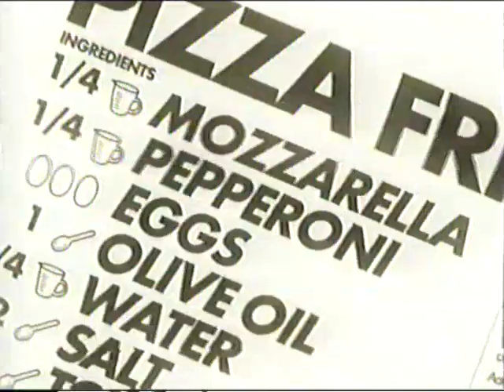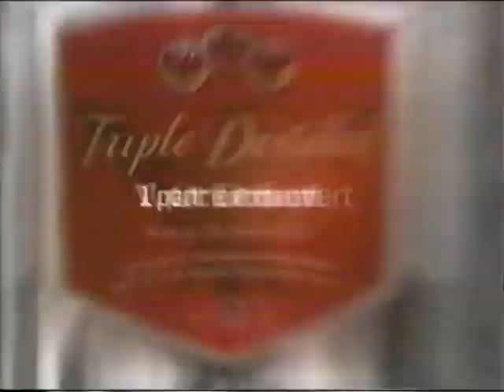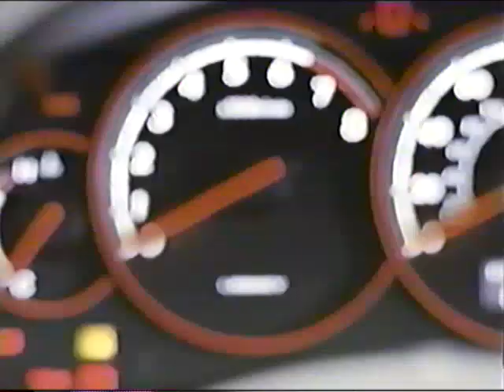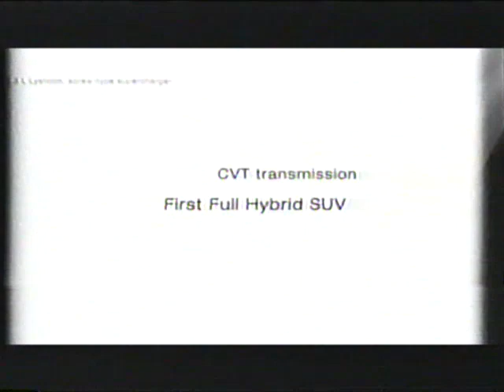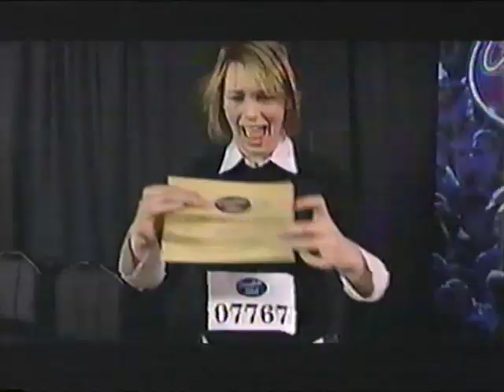00's Commercials Ontario Vol 16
From September 2004 airing of The Benefactor on CTV...
CSI: NY promo
Toyota Corolla XRS
Pepto Bismol Cherry
Toyota Camry
Eggs
Smirnoff
Visa
CKCO News promo
Century 21
The Benefactor bumper
Air Wick Mobil Air
Moores
Mr. Lube
Lysol Disinfectant Spray
Campbell`s Chunky Chilie
Subaru Legacy
Ford
Sears Days
Dodge Magnum
Sue Thomas F.B. Eye
Jays on TSN
CSI: NY promo
Freedom 55
Kia Specta 5
New Orleans Pizza
Canadian Idol promo